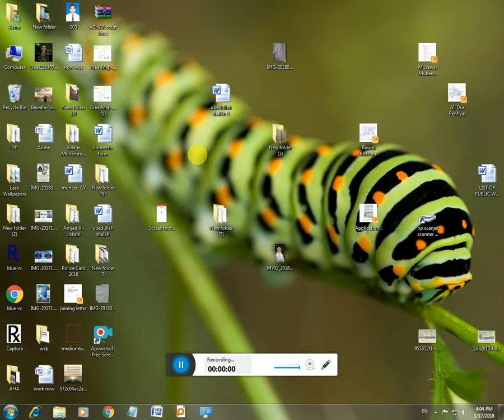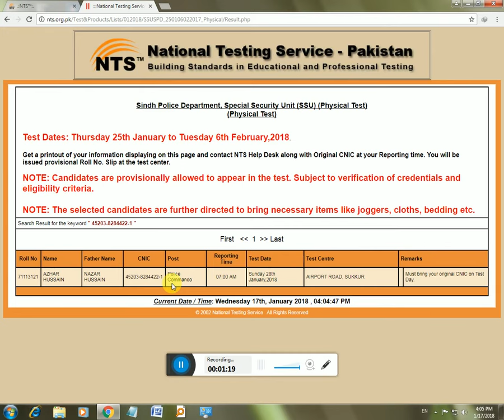SSU Running Test Result from NTS Online | Sindh Commando Special Security Unit | NTS Slip |2018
NTS Sindh Commando Special Security Unit| SSU Physical Test Start from 25 January to 6 February 2018

NTS SSU Sindh Police Physical Test Started from  25th January 2018 to 6th  February 2018

How to get Slip from NTS